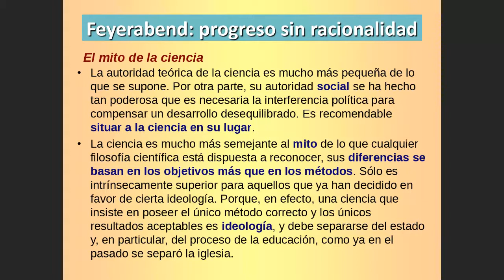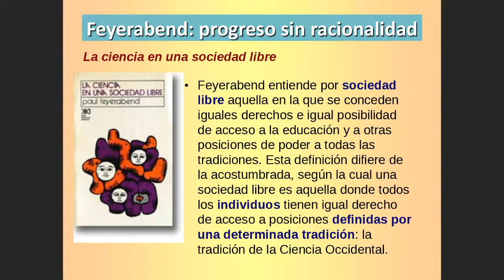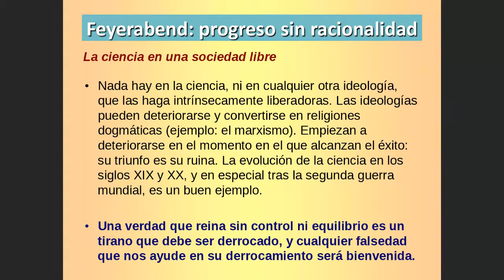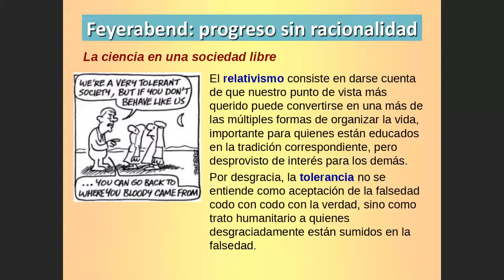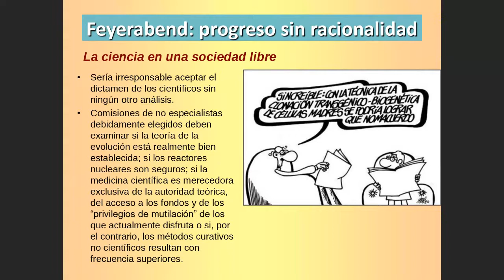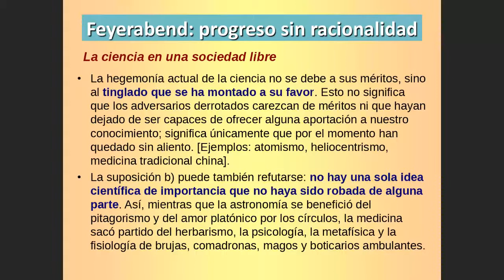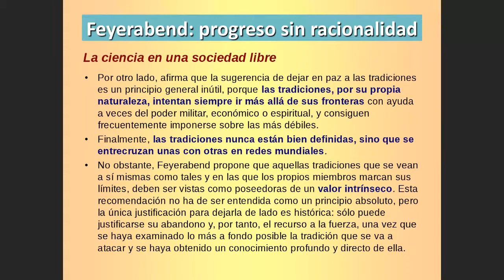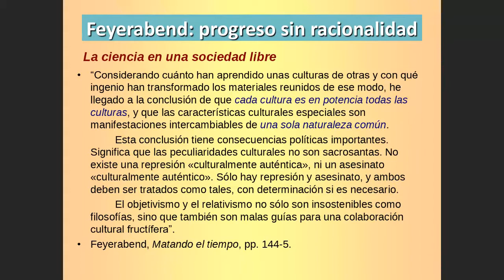Filosofía de la Ciencia. Tema 4(3) El desafío de Kuhn y Feyerabend a los modelos racionalistas 3